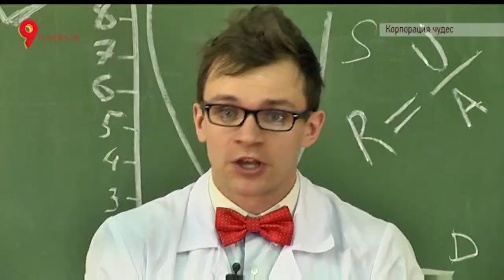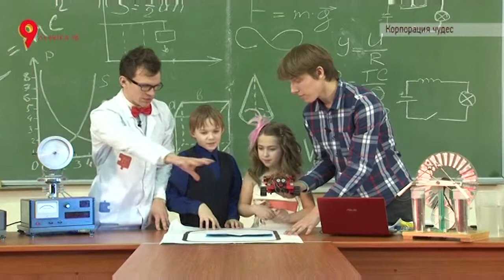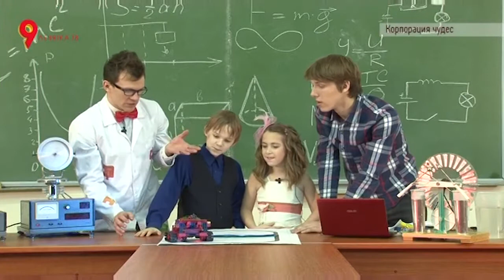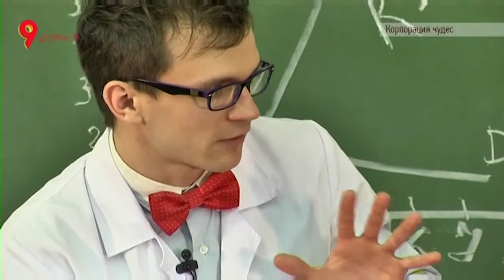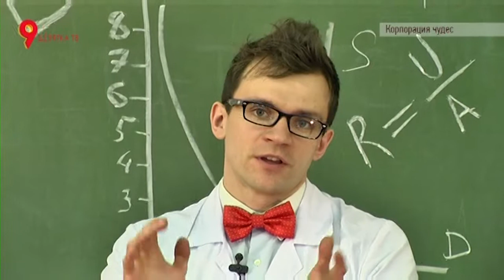Рубрика "Научный гость" в телепередаче "Корпорация чудес" гость Егор Козловских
"Научный гость" в телепередаче "Корпорация чудес" Егор Козловских - студент Вятского государственного университета, учащийся на специальности мехатроника и робототехника.